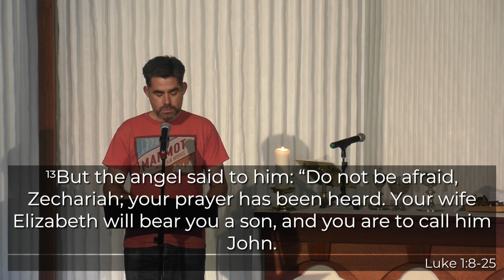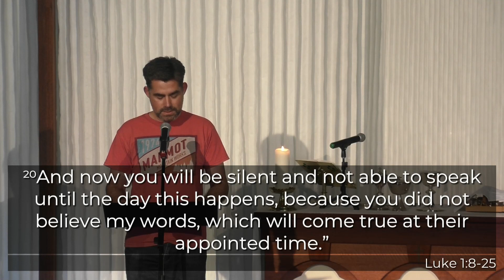Sermon - Advent 1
Ormond Anglican Church
The first in our 2021 Advent Series